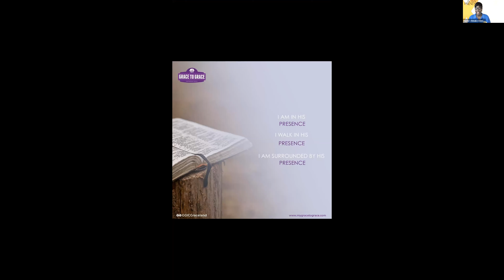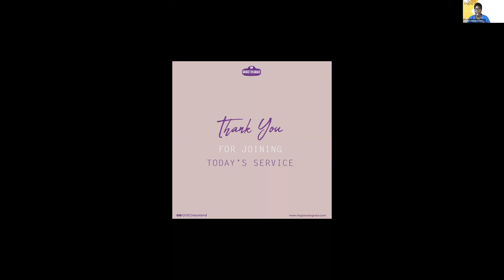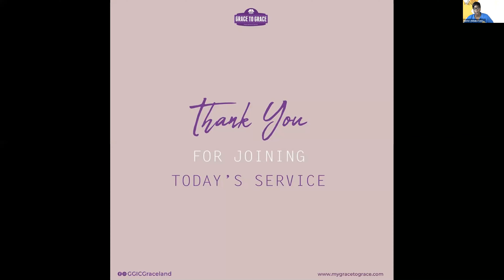I am instructed by the Lord; He is my Counsel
In Thy Presence - 09.06.21
Psalms 32:8